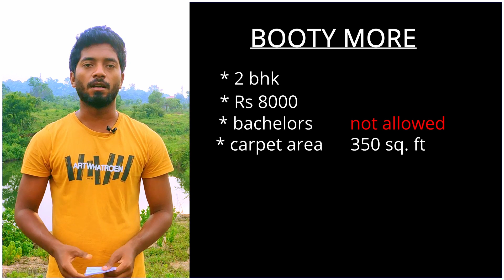Room in ranchi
This room is a 2 bhk room for family available for rent.
The room is at booty more, Ranchi.

If the link doesn't work then probably the room is booked.